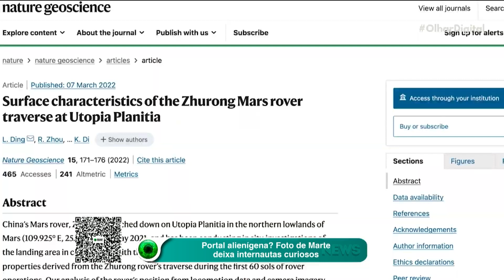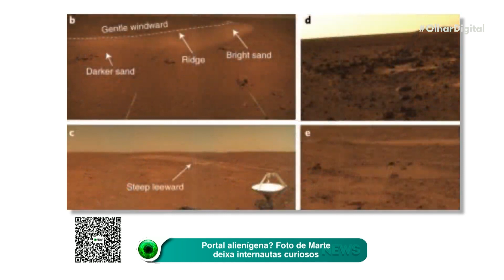Marte: nova foto do planeta vermelho deixa internautas curiosos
Marte é um dos planetas que geram mais curiosidade no mundo e, recentemente, uma nova foto do planeta vermelho deixou alguns internautas bem intrigados. A imagem mostra uma espécie de porta em meio a rochas.